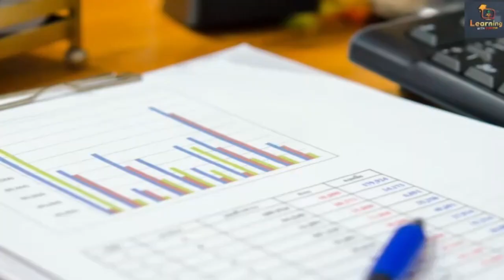SUPERTET पढने में मन नहीं लगता तो 2 मिनट यह सुने study motivational video Padhne Ka Man Nahi Karta?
Padhne Ka Man Nahi Karta ?, Best Motivational Video for Students, पढ़ाई में मन कैसे लगायें | How to focus on studies?, SUPERTET पढने में मन नहीं लगता तो 2 मिनट यह सुने, study motivational video,Padhne Ka Man Nahi Karta?,Mann Nahi Karta Padhai Karne Ka ?,

👇🏻 फेसबुक पेज 👇🏻

👇🏻   यूट्यूब चैनल 👇🏻